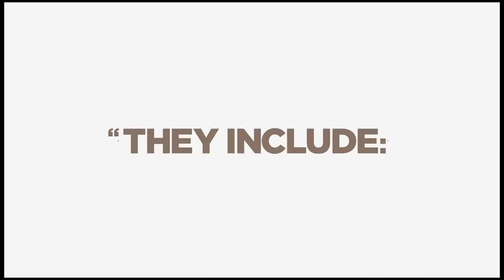THE BOOK OF MORMON llega a Madrid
Libreto, música y letras: TREY PARKER, ROBERT LOPEZ, MATT STONE
Madrid 2023
BOOK OF MORMON es un musical escrito por los creadores de la serie de dibujos animados “South Park”, Trey Parker y Matt Stone y el co-creador del musical “Avenue Q”, Robert Lopez. Más de 11 años en Broadway (donde lleva reacudados 722 millones de dólares) y 10 en el West End, donde nunca ha bajado del 100% de ocupación. La historia de dos jóvenes misioneros enviados a Uganda para convertir a la población local al mormonismo; y que ha cosechado 9 Tonys (incluyendo mejor musical) y 4 Laurence Olivier Awards.